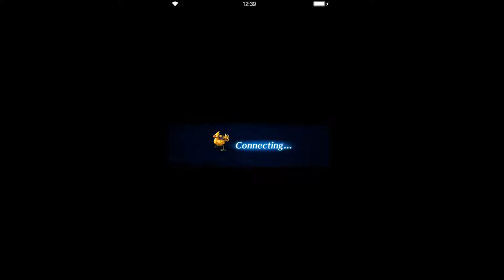Final Fantasy: Brave Exvius - S2 01 Georl 02 Vesta Ruins 02 Battles